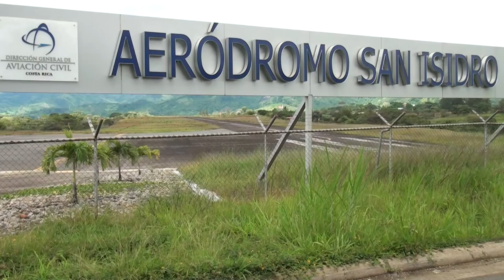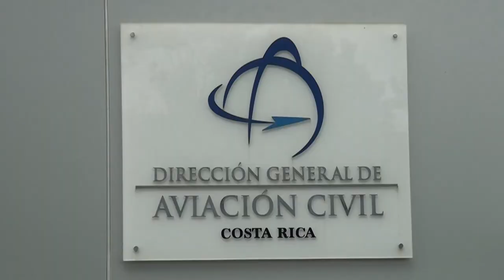Mejor acceso al turismo fue el objetivo de la inversión en aeródromos en la Zona Sur